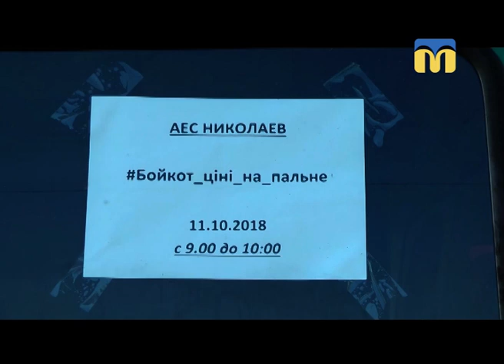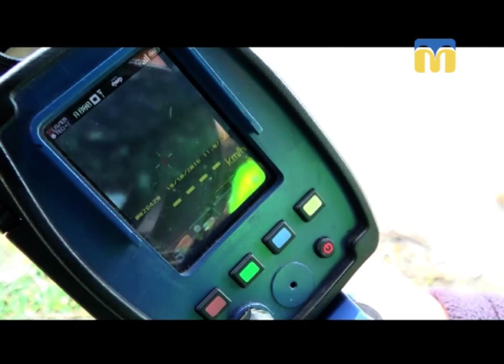11.10.2018. Новини. 13:30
Інформаційна картина дня (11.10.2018) поглядом кореспондентів телеканалу “Миколаїв” (випуск новин — 13:30):
- У Миколаєві близько 300 водіїв долучилися до всеукраїнської акції протесту проти підвищення цін на пальне;
- підготовка до опалювального сезону 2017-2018;
-  поліцейські вимірюють швидкість транспорту за допомогою приборів TruCam.